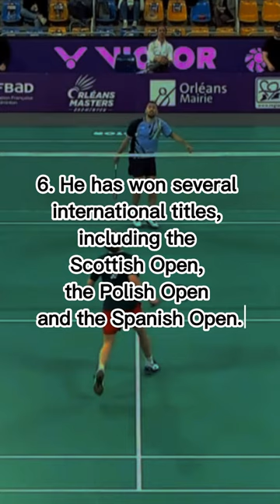Badminton Facts: Facts About Brice Leverdez